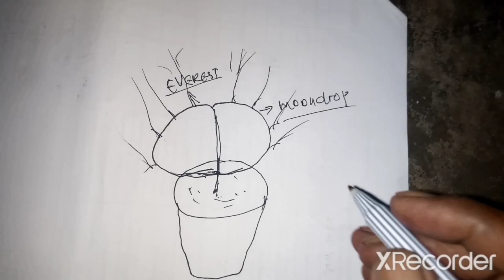cara grafting anggur import dengan anggur import untuk ditanam dalam pot atau planterbag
cara grafting anggur varian import dengan varian impor.yaitu jenis Everest dengan moondrop..ini sangat cocok untuk ditanam pada planterbag atau ditaman di pot..jadi satu pohon ini nantinya menghasilkan duajenis anggur import..bisa dilihat di Ahir sketsa gambar pada Ahir video .
semoga bermanfaat.

how to graft imported grapes with imported variants. namely the Everest type with moondrops.. this is very suitable for planting in planter bags or gardening in pots.. so this one tree will produce two types of imported grapes.. can be seen at the end of the sketch at the end of the video.